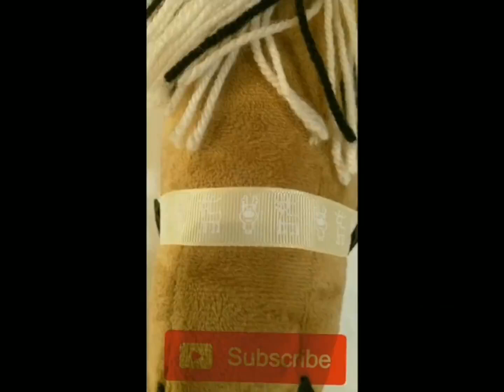Pierwszy film na kanale. Informacje i trochę o mnie. Hobby horse na sprzedaż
Hej witajcie w pierwszym na kanale filmie w którym dowiecie się trochę o mnie a trochę o tym kanale. link do hh na sprzedaż